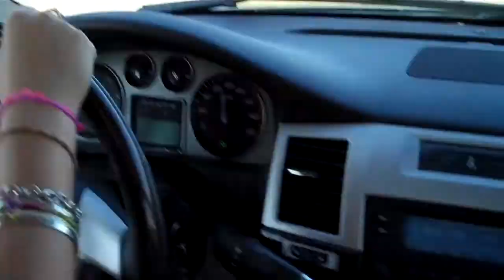Katie sings Car Wash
While driving to Arlington, TX to see a Ranger's game, I popped in my "mixed tape" and played "Car Wash" for Katie.  Despite her reluctance...she couldn't help but to sing along!